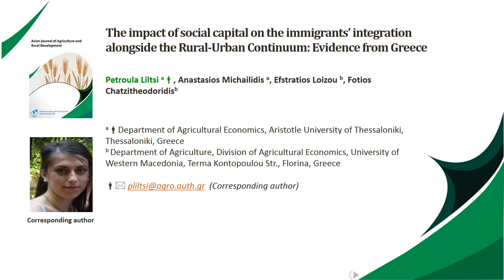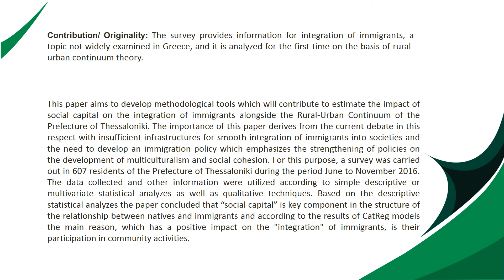The impact of social capital on the immigrants’ integration alongside the Rural Urban Continuum Evid